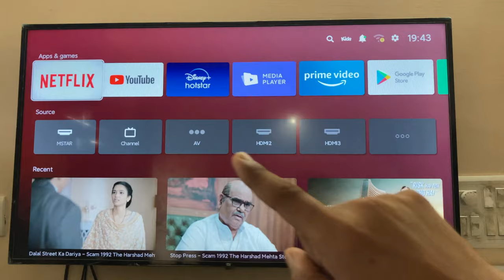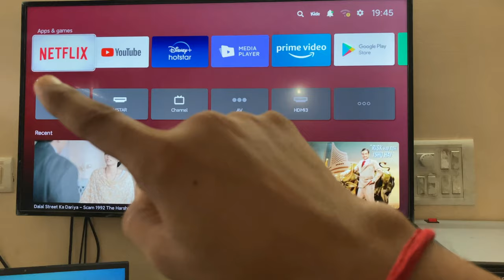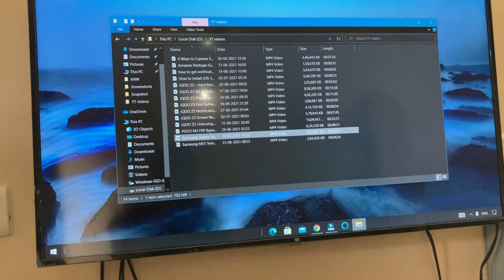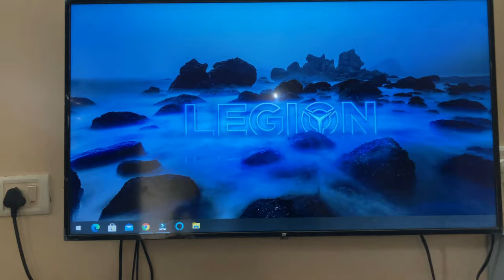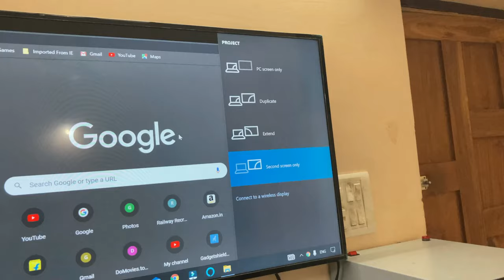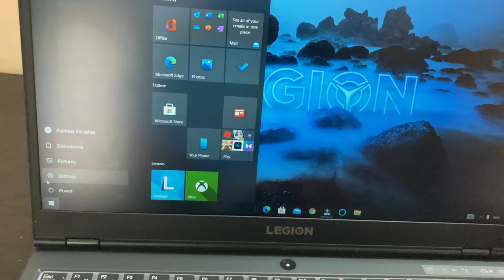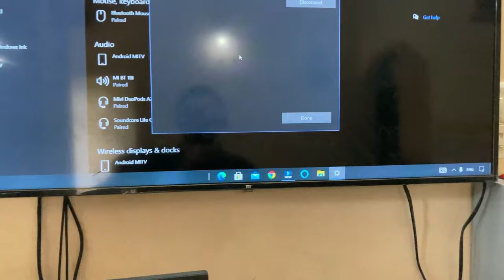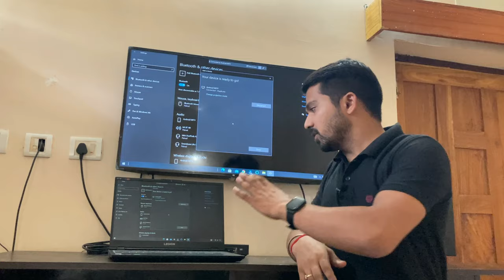2 Ways to Mirror Laptop Screen to Android TV without Internet Wired & Wireless | Mi TV | Miracast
2 Ways to Mirror Laptop Screen to Android TV without Internet Wired & Wireless | Mi TV | Miracast
HDMI Cable

This video is about how to mirror windows 10 laptop or PC screen on Mi Android TV without internet using HDMI cable in wired mode and using Bluetooth in wireless mode with different type of projection mode in Hindi.